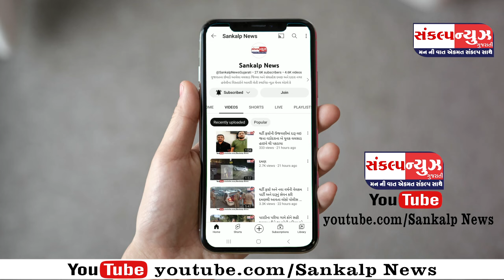પારડી રેલવે ઓવરબ્રિજની વરસાદી માહોલમાં પુરજોશમાં કામગીરી ચાલતા ઝડપી લોકાર્પણ થવાની શક્યતા